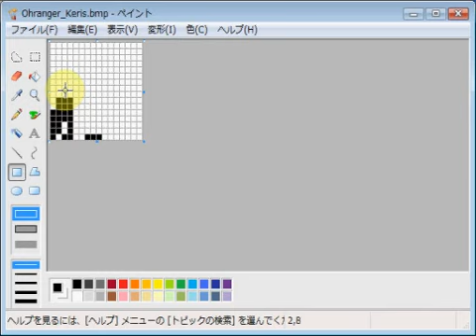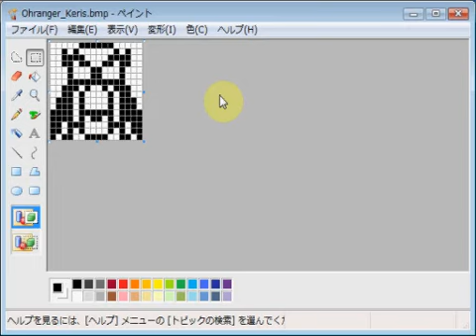超力戦隊オーレンジャー・ケリス emozi icon made by MS paint